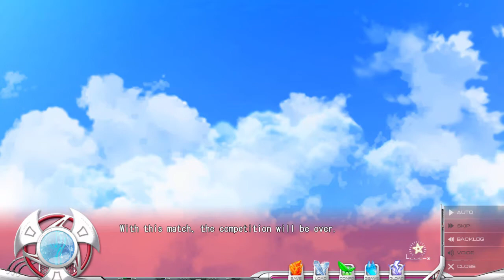Koiken Otome #37 - Visual Novel Corner☆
Koiken Otome Episode 37